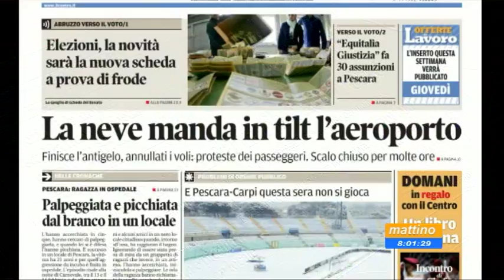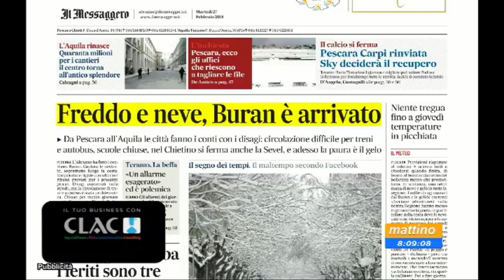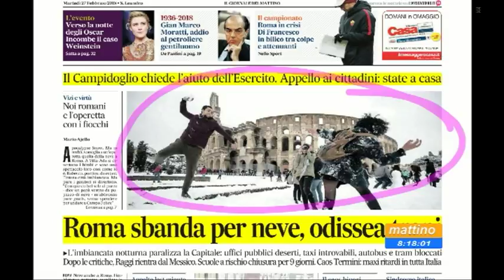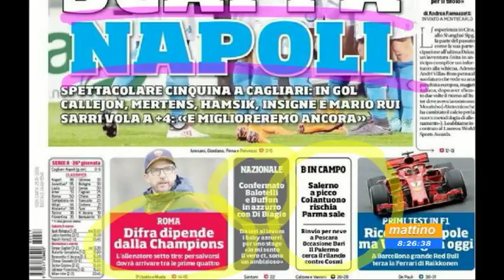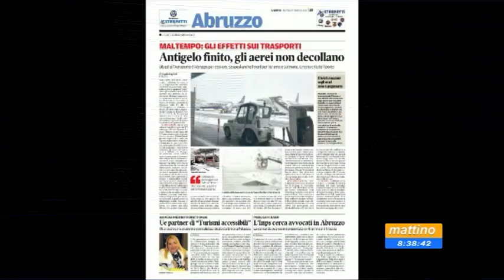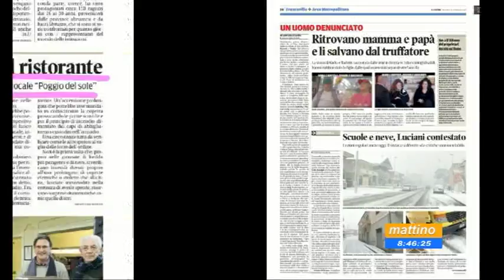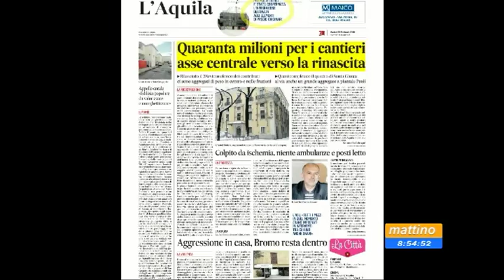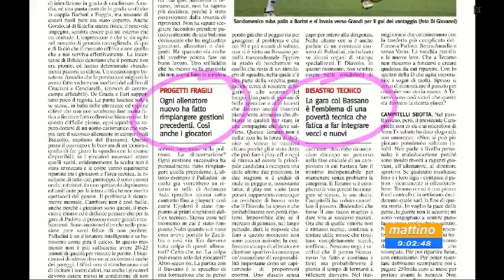Mattino6 rassegna stampa di martedì 27 febbraio 2018